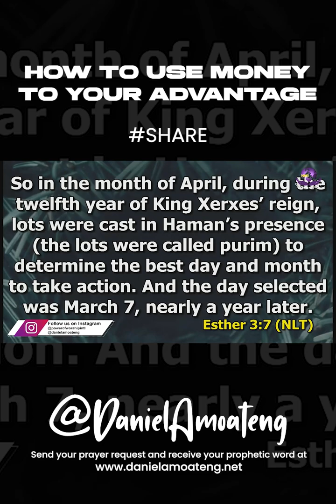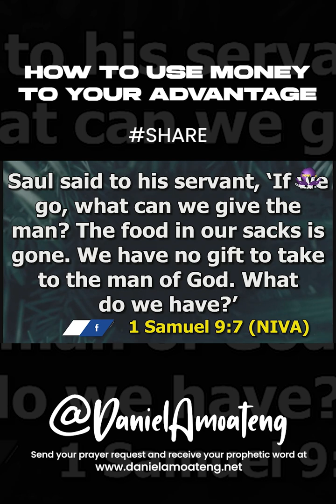HOW TO USE MONEY TO YOUR ADVANTAGE|| DANIEL AMOATENG